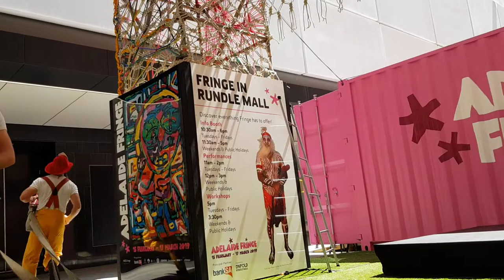Circus ✓ Best art performances ever in Australia 8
Circus ✓ Best art performances ever in Australia

Kind Regards